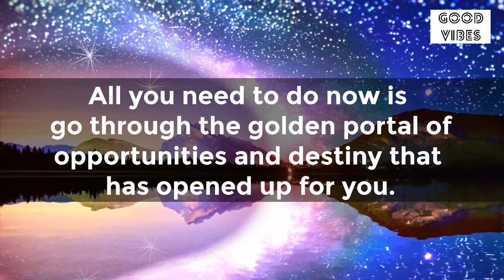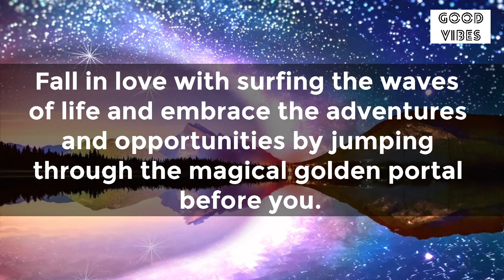🧚‍♂️11:11🌈Your Wait Is Over🦋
Introduction About the video⬇️

The universe is presenting opportunities for you to reach for your goals. You are on the right direction.
You have been floating long enough. All you need to do now is go through the golden portal of opportunities and destiny that has opened up for you. Don't stall. No more excuses. Take a deep breath and jump in. Be courageous. Receive the gifts being given to you. Take that leap of faith and you'll figure out the details as you go along. You
can navigate any river, ocean, sea or storm. Fall in love with surfing the waves of life and embrace the adventures and opportunities by jumping through the magical golden portal before you.